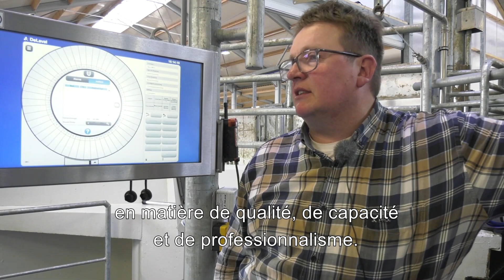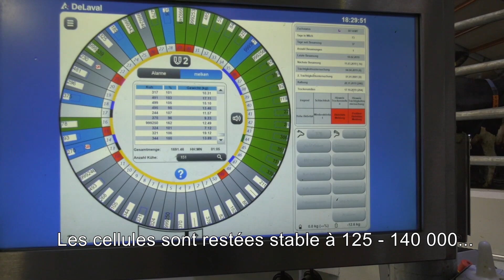Serge Steichen, à propos de la salle de traite extérieure PR3100 et du robot de pulvérisation TSR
Dans la famille Steichen au Luxembourg, les 420 vaches sont traites dans une salle de traite rotative PR3100. C'est le costaud de DeLaval qui est surtout réputé pour sa capacité, sa solidité et sa fiabilité. Juste avant la sortie de la salle de traite rotative se trouve le TSR, le premier robot pulvérisateur de DeLaval au Benelux. Serge précise : « Avec le TSR, je gagne une personne et je suis agréablement surpris de la rapidité et de la précision des pulvérisations. »